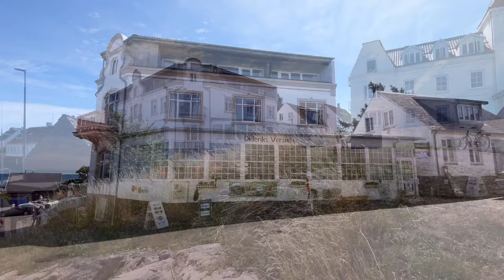Skønne Sandvig Bornholm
Sandvig Bornholm August 2022

Sandvig Havn er smukt placeret i charmerende Sandvig med udsigt til den imponerende Hammerknude, hvor du kan opleve noget af det smukkeste natur Bornholm har at tilbyde. Ved siden af havnen finder du en af de bedste strande på Nordbornholm. I Sandvig er der et livligt bymiljø, gode spisemuligheder, lokale producenter, minigolf
Oplysninger de kommer fra.

The movie I have used an iPhone 12 pro Max and Filmic Pro and Zhiyun Crane M3. The movie is edited with VLLO on my iPhone